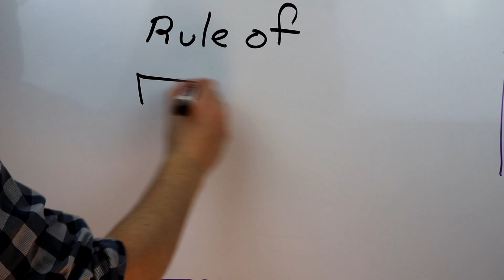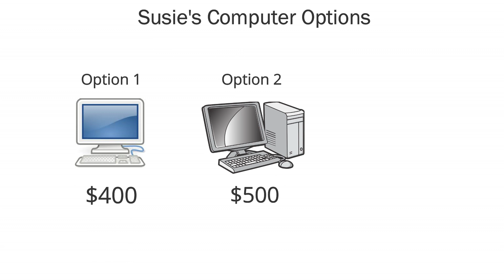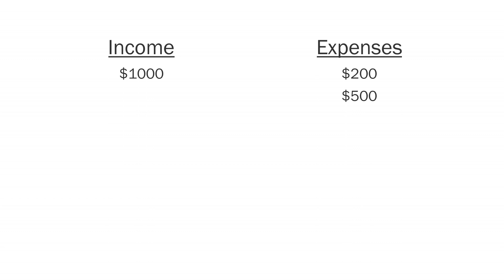Money Psychology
Often, money management starts with psychology more than it does understanding the basics of a budget or credit or all that - as important as all that is. If you struggle with your finances, you may be looking at them all wrong.

Class Act Federal Credit Union
Federally insured by NCUA